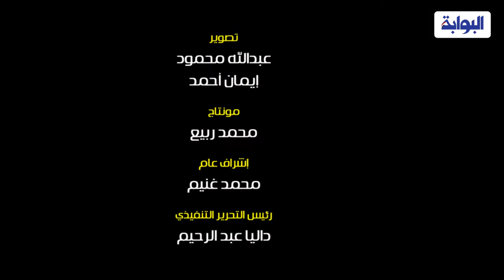«العرابي» يكشف تأثير المتعاملين مع روسيا حال عزلها عن نظام سويفت.. وما علاقة مصر؟